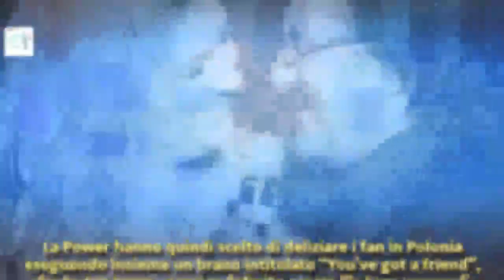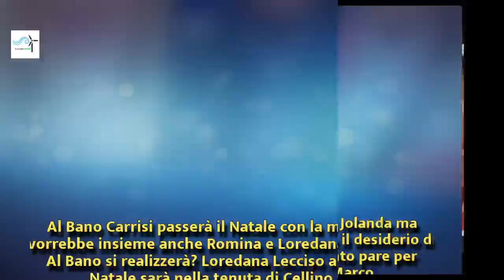‘Ti amo…’ Romina Power la dedica romantica sul palco fa impazzire i fan | Wind Zuiden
‘Ti amo…’ Romina Power la dedica romantica sul palco fa impazzire i fan
Romina Power e Loredana Lecciso? Ma che, Al Bano passerà il Natale con un’altra donna